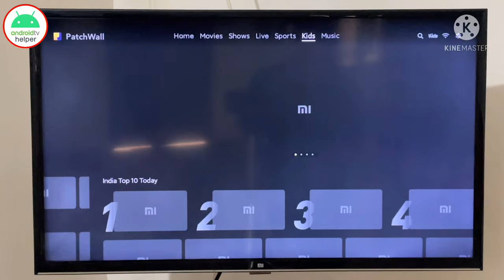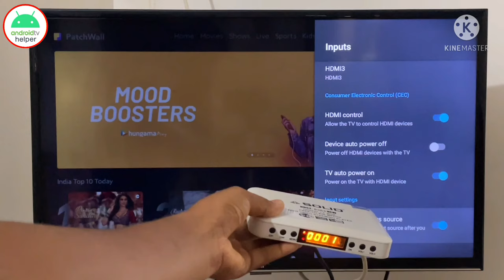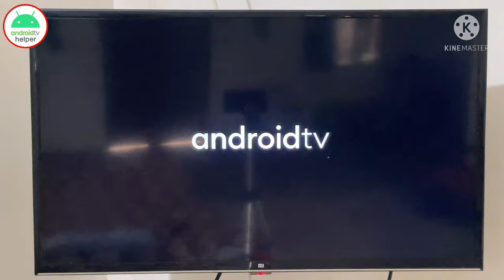Mi TV And Android TV Default AV Setting | How To Make Setup Box As Default In Mi TV & Android TV ?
Ye Video Ki Help Se Aap Apne Mi TV & Android TV Me Default AV Setting Kar Sakte Ho.

♧ Please Support

Mi tv input setting
Android tv inputs Setting
Mi tv Default AV
Mi tv Default HDMI